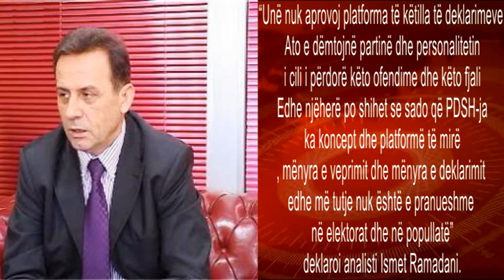ANALISTËT THAÇI, POLITIKAN PËRÇARËS!